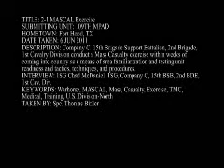15th BSB MASCAL Exercise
Company C, 15th Brigade Support Battalion, 2nd Brigade, 1st Cavalry Division conducts a Mass Casualty (MASCAL) Exercise, at FOB Warhorse, within weeks of coming into country as a means of area familiarization and testing unit readiness and tactics, techniques, and procedures (TTPs). Interviews with 1st Sgt. Chad McDaniel, 1st Sgt., Company C, 15th BSB, 2nd BDE, 1st Cav. Div. Produced by SPC Tom Bixler.